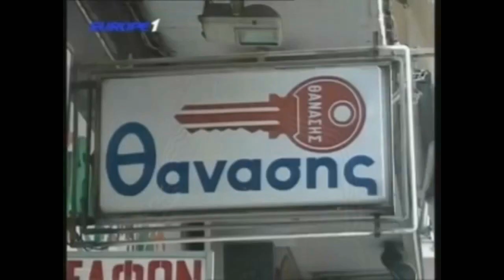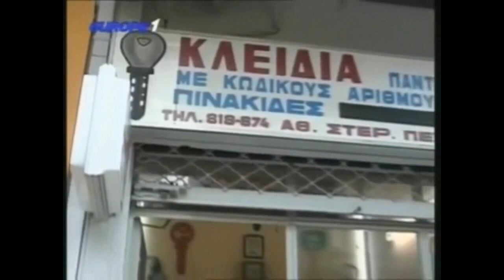Αποκαλυπτικό. ΠΟΙΟΣ ΕΚΤΕΛΕΣΕ ΤΗΝ ΕΛΕΝΗ?? ΔΕΙΤΕ ΤΟ ΠΡΙΝ ΤΟ ΚΑΤΕΒΑΣΟΥΝ (γέλιο)